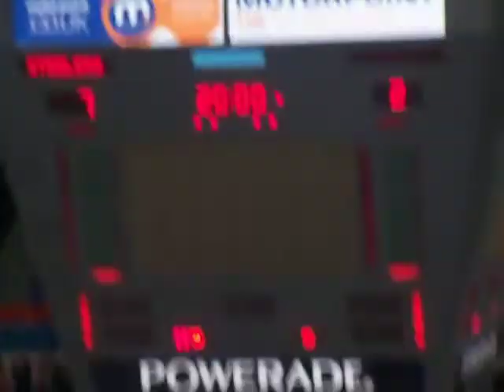Sheffield Steelers win the 2010/11 League Championship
Final minute of the league title deciding match